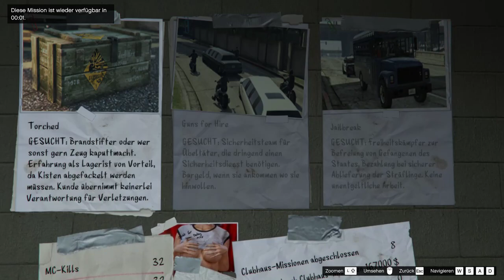GTA V ONLINE German Gameplay #05 Gehirnerschütterung Delux